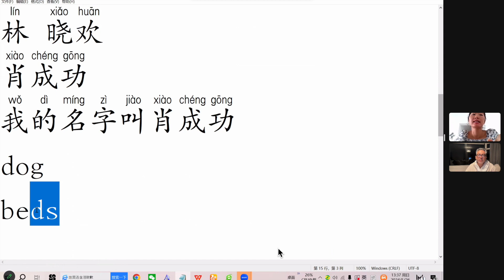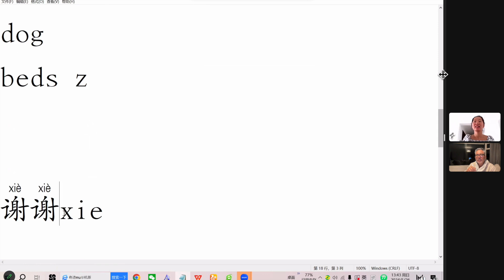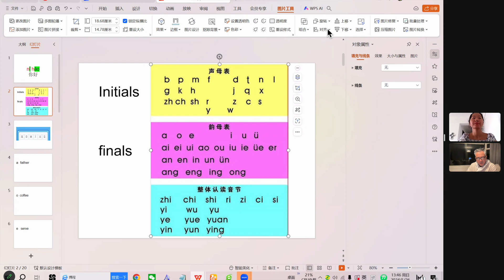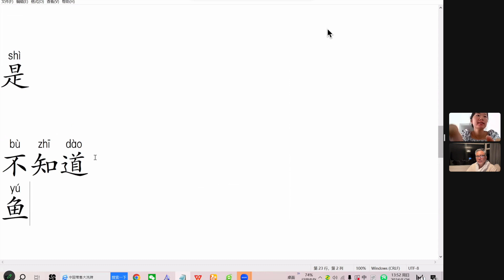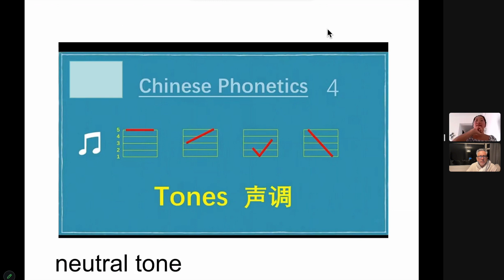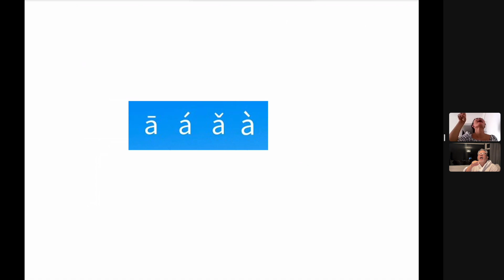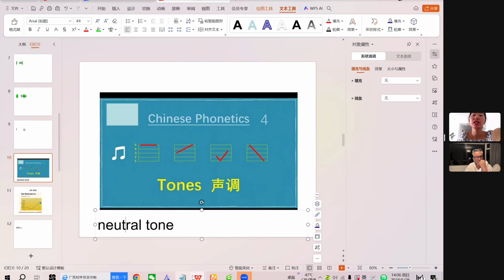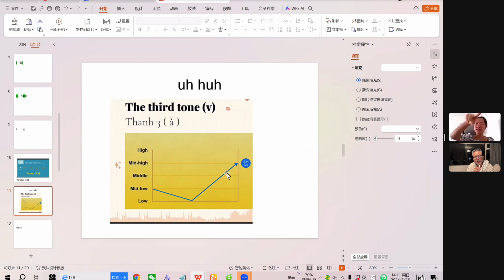Chinise Class 1may 2624